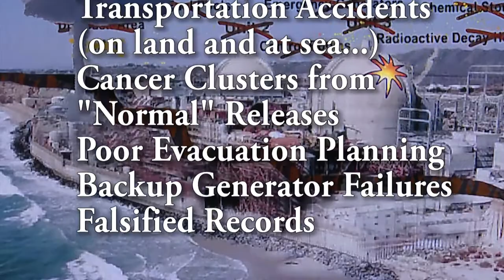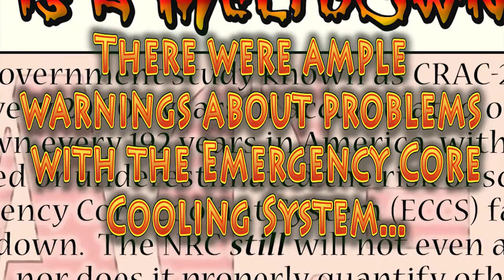Fukushima USA: We Tried To Warn You by Ace Hoffman March 30, 2011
Ace Hoffman:
Dear Sleepy Public,

We tried to warn you. We really did! We tried soooo hard to warn you about something like Fukushima Daiichi! But you didn't listen.

Well -- unless you live in Northern Japan -- YOU get a second chance! Please listen this time!

In this video, a couple of Southern California activists discuss San Onofre Nuclear Generating Station, and Ace Hoffman displays some of his nuke-related internet animations, which prove that the Fukushima Daiichi nuclear catastrophe was predicted and expected, and that similar accidents at other nuclear power plants are inevitable unless we shut the power plants down for good.

Nuclear power is a failed "experiment" which has cost too many lives and caused too much harm. The nuclear industry has had too many failures, too many times. They have not kept their promises. They have obfuscated the facts.

The National Academy of Sciences published a book about Chernobyl last year (2010) indicating nearly a million deaths from that accident. Fukushima will probably exceed that. (Yesterday, March 29th, 2011, it was reported that one reactor core at Fukushima has melted through its pressure vessel. This is an ongoing tragedy at this time (and will be for the rest of eternity).)

Another Fukushima/Chernobyl can happen in an instant at ANY nuclear power plant anywhere in the world. And as for the new "safer" designs for reactors? Forget them too!

Some of the images in this video were supplied by Marsha Joyner. Activists shown speaking are Jerry Collamer and Gary Headrick, San Clemente Green. Our thanks to everyone who has helped with this video and the software products demonstrated, including Beyond Nuclear, NIRS/WISE and many other organizations. We support them but cannot possibly list them all here!

Please tell your friends to watch this video!

Please tell your friends to tell their friends to watch this video!

Together we can end this nightmare before it gets any worse.